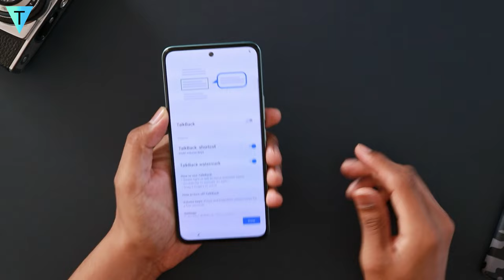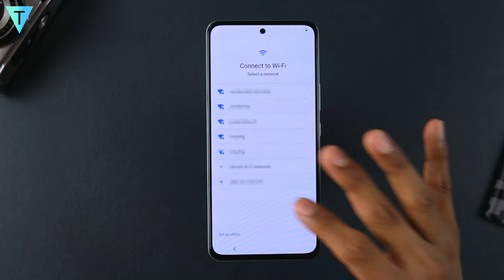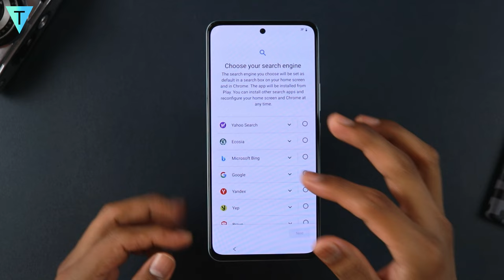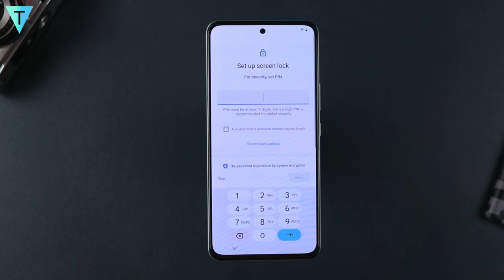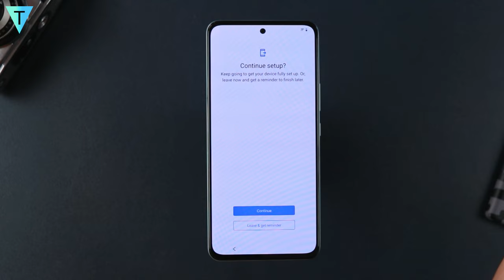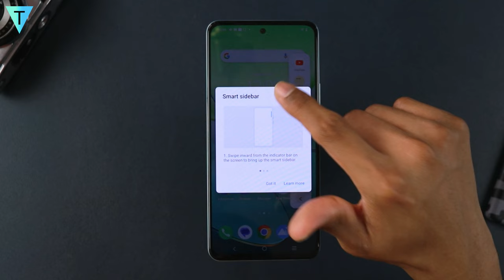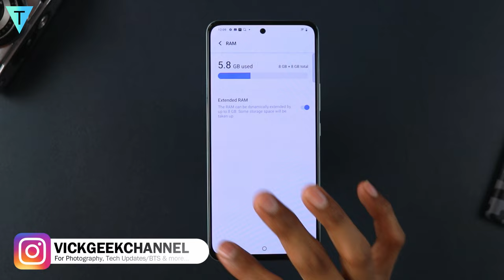Vivo T3 5G Overview First Boot & First Impressions Best Phone under 20000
Is video mein Vivo T3 5g ka overview, first impressions dekhte hai aur Vivo t3 first time setup bhi kar lete hai. Agar aap Vivo T3 liya hai toh kaise vivo t3 ko first boot ya first time setup karte hai yah is video mein bataya hu.
Vivo T3 ka price 20000 hai aur aapko 8GB | 128GB ka Ram & ROM mil jata hai.
✅ 1. Vivo T3

Vivo T3 5G Specifications :
Mediatek Dimensity 7200G Chipset/Processor
6.67" 120Hz AMOLED + 1800 nits Display
5000mAH Battery 44W Charger
Crystal Flake & Cosmic Blue - Two Colour Options
50MP F1.79 (OIS) + 2MP f2.4 Depth sensor
Flicker Sensor
16MP F2.0 Selfie Camera

This video will give you the first impressions of Vivo T3 5G. Vivo T3 5G sits at around 20000 rupees for 8GB 128GB Variant. It has segment best performing mediatek dimensity 7200G and can shoot videos upto 4k 30fps.
The camera also has optical image stabilization and should shoot videos with shake reduction and less blur.